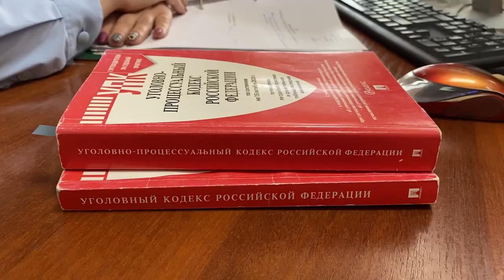Сотрудники полиции задержали мошенника, действующего по схеме «Ваш родственник попал в беду».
Две пенсионерки лишились своих накоплений, поверив, что у их близких людей возникли проблемы. Ущерб превысил 2 млн рублей. Возбуждено уголовное дело. Фигуранта заключили под стражу.